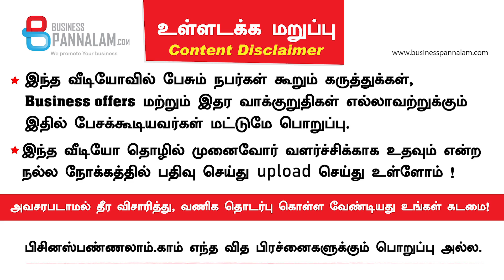மதுரையில் வீடு நிலம் வாங்க விற்க நாம் உதவுவோம் - Palkar Real Estate, Madurai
மதுரையில் வீடு நிலம் வாங்க விற்க நாம் உதவுவோம் -
K.G. Seenivasan , Palkar Real Estate, Madurai

Business Pannalam com's Business Meet @ Tirunelveli - Feb 16, 2019